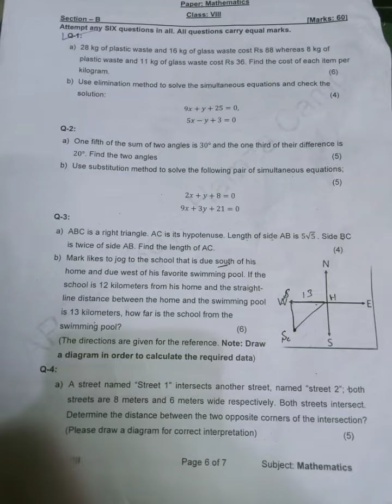Class 8th Mathematics Paper || APSACS || Army schools past papers